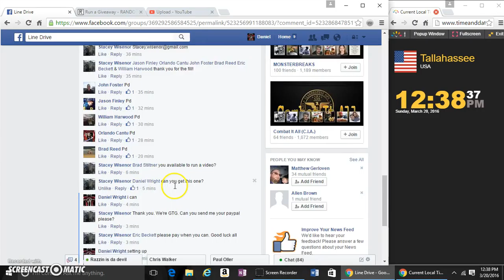3 Card WTA Lot